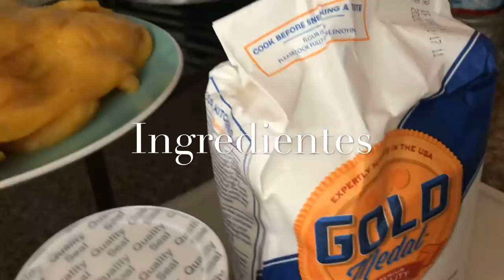Brochetas de pollo y camarón 🍤 con panco de oro y la nenis cosina